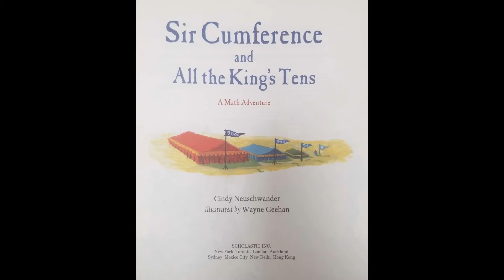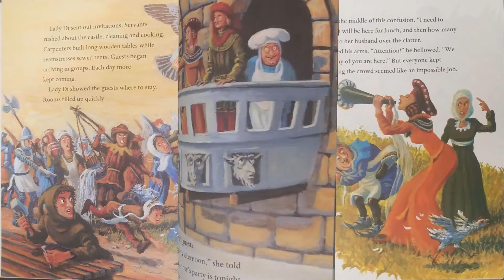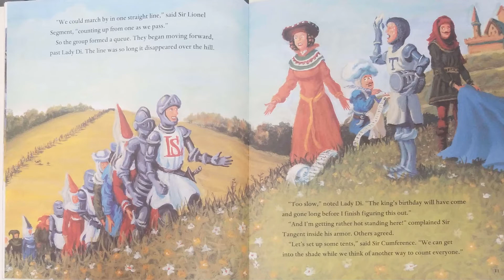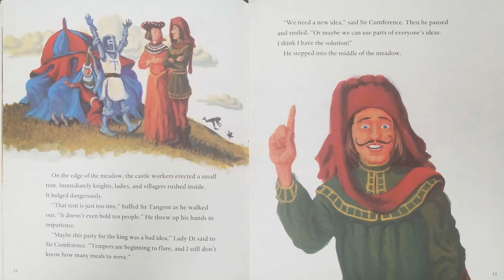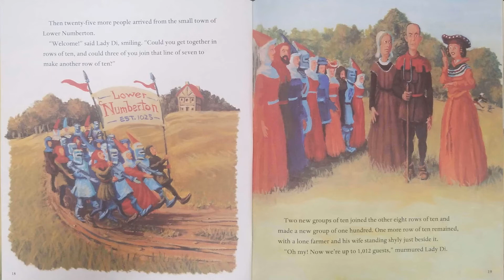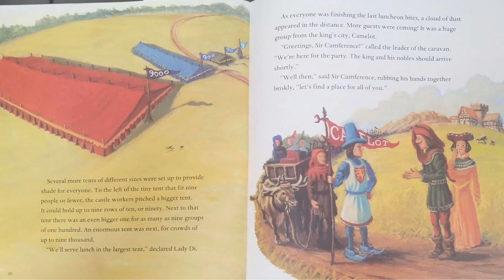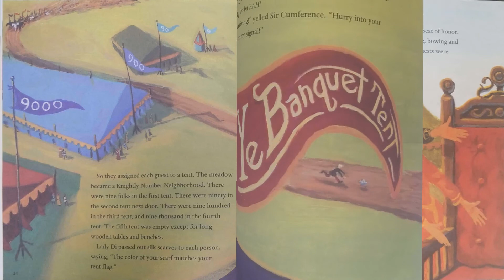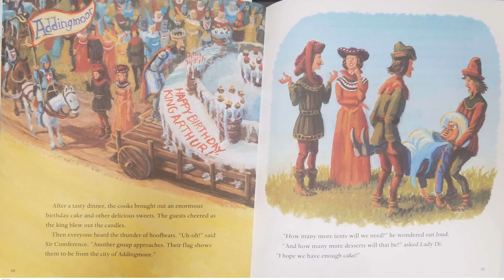Read Aloud- Sir Cumference and All the King's Tens by Cindy Neuschwander | A Math Adventure